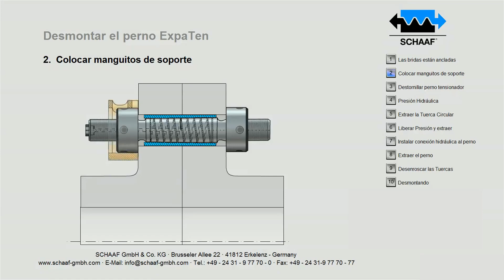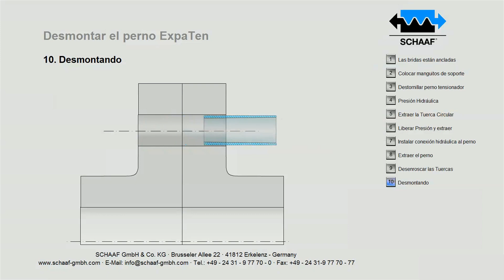ExpaTen PG 26 - Desmontaje - ES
Expa = Expansión = 100% de bloqueo positivo en el orificio de brida
Ten = Tensión = conexión por fricción para la articulación

SCHAAF está liderando el camino con los pernos ExpaTen, esto con el fin de revolucionar las conexiones de bridas desmontables de los ejes de propulsión en la industria de la construcción naval. Los pernos también se ajustan a la forma, lo cual transfiere un alto torque, e incluso después de mucho estrés pueden ser fácilmente desmontados y reutilizados. Una conexión resistente a la flexión y rotación absorbe el choque, como cambios en las revoluciones y torque, así como el sentido de giro dependiente. El sistema está hecho de acero templado, lo cual es un extra en seguridad durante la transferencia de torque. El factor de seguridad es de 5 en comparación con tornillos regulares. ExpaTen es fácil de manejar, ya que todas las herramientas y bombas de alta presión hidráulicas para el montaje y desmontaje se ajustan al sistema. ExpaTen está certificado por nuestros clientes.

Areas de Aplicación
Los Pernos SCHAAF ExpaTen son la solución ideal para todas las altas fuerzas (torque) que deben ser transmitidas y, al mismo tiempo, ofrecer una fácil extracción. Por ejemplo ejes de accionamiento en botes, plantas de poder, trituradoras, molinos y turbinas de aire.

Ventajas
Expansión y pre-tensado resultan en las siguientes ventajas en comparación con pernos convencionales:
· 100% de bloqueo positivo y una conexión de fricción
durante todo el tiempo después del montaje, sin
deslizarse entre las bridas
· Instalación sencilla y rápida, ExpaTen con posibilidad
de extracción incluso después de años de uso – casi
ilimitadamente
· Reutilizable después de extraído, una y otra vez
- no se requieren pernos de repuesto
· Conexión a torsión y flexión rígida incluso con cambios
repentinos en la velocidad de rotación, torque, dirección
de giro o dirección de la carga
· No mas atascamientos o pernos de gran tamaño
· Alta transmisión de torque,
completamente libre de juego
· Reducción de las dimensiones de la brida, posible
gracias a un menor número de tornillos
· Torque máximo y transmisión de la fuerza de corte con
espacio mínimo
· La tolerancia del ensamblaje es de 0,05 a 0,2% del
diámetro del agujero
· El simple mecanizado de los orificios de la brida es
suficiente
· Pernos estándar adicionales se pueden ajustar con el
mismo Perno Tensor

Versiones
La versión estándar de SCHAAF ExpaTen comprende los siguientes componentes:
· Perno Cónico y Manga Cónica de acero templado de alta resistencia para una máxima fuerza de corte y capacidad de carga axial
· Dos ultra-resistentes tuercas redondas
· Rosca fina para una máxima resistencia a la fatiga
· Agujero de conexión de presión y ranuras de distribución de presión con forma cónica para facilitar la extracción del Perno Cónico

Accesorios fabricados por SCHAAF
Los accesorios para ExpaTen, tales como Pernos tensores, bombas de alta presión, mangueras y acoplamientos hidráulicos de conexiones, están alineado con las funciones del sistema al 100%.
· GripCon
· GripLoc
· ExpaHub
· Tensores de Perno
· Tuercas Hidráulicas
· Generadores de alta presión: de accionamiento manual, eléctrico o de aire-operado
· Mangueras hidráulicas de alta presión
· Acoplamientos, uniones, adaptadores, bloques de distribución para presiones de hasta 4.000 bar

Certificados
· Aprobacion de las sociedades de clasificación
· Reportes de pruebas de material
· Reportes de pruebas específicos
· Certificados de conformidad con los requerimientos especiales del cliente

Sello de Calidad
En todos los Pernos ExpaTen se comprueba la calidad del material, dimensiones, correcto funcionamiento y la carga de resistencia. Durante la ejecución de un pedido, son ejecutadas medidas continuas de control de calidad y se suministra la documentación técnica detallada.

Servicios
Los Pernos ExpaTen, se suministran embalados, listos para su instalación y uso.
Los Pernos SCHAAF ExpaTen son fáciles de usar, fiables y fabricados de acuerdo con el más alto nivel de conocimientos técnicos. Nuestro personal altamente motivado estará encantado de entrenar a su personal, en su lugar de trabajo o en el nuestro, en el montaje y desmontaje de los pernos.